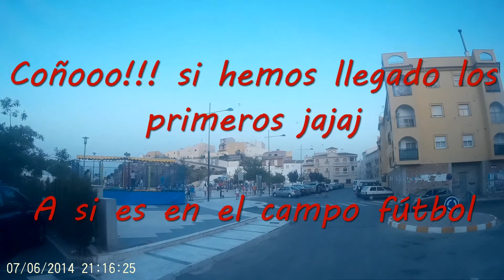Ruta convivencia Club MTB Olula - Xtrem Sports HD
Ponerlo a 1080p. Ruta de convivencia Club MTB OLula. Ruta realizada con el estreno de la nueva equipación del club desde Olula del Río, hasta Almanzora.